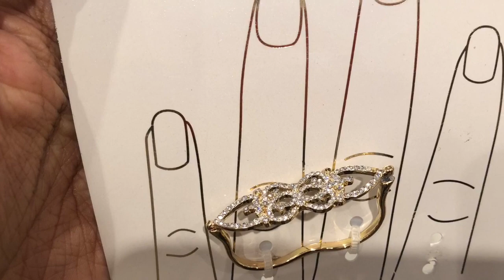How To Wear Modest Yet Stylish Dresses |Part 2| Eid Shopping | Malayalam Vlog |Modest Outfits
How to wear Modest Yet Stylish Dresses Part 1